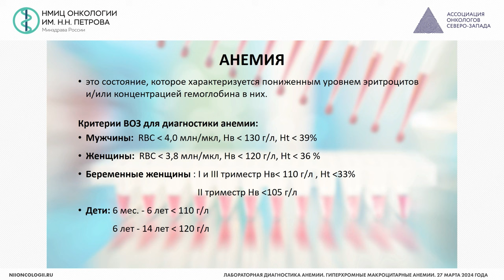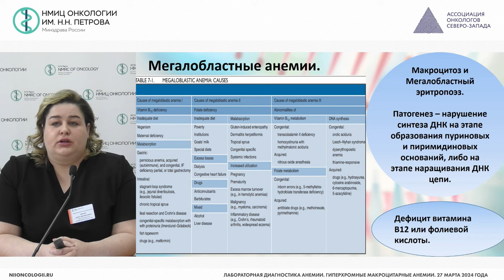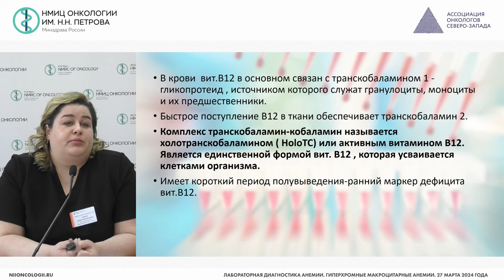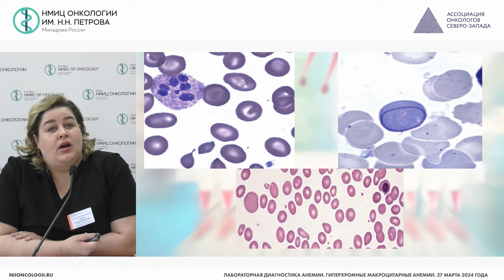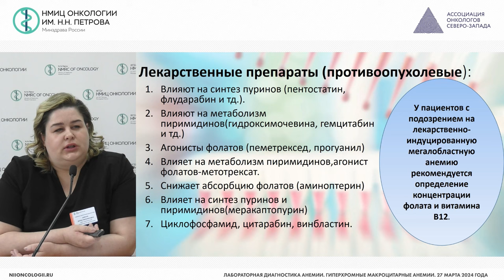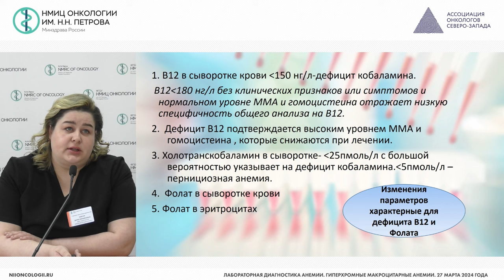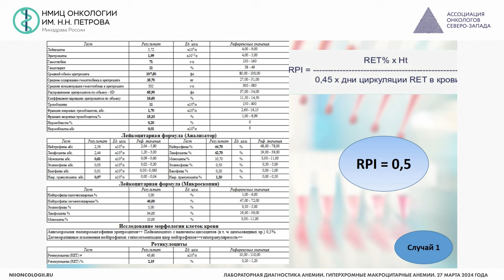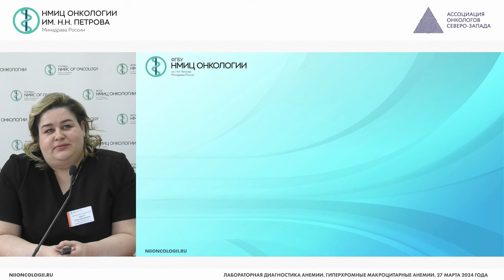Лабораторная диагностика анемии. Гиперхромные макроцитарные анемии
Шевчук Дарья Михайловна – врач клинической лабораторной диагностики отделения лабораторной диагностики НМИЦ онкологии им. Н.Н. Петрова, г. Санкт-Петербург

Вебинар «Лабораторная диагностика анемии. Гиперхромные макроцитарные анемии»